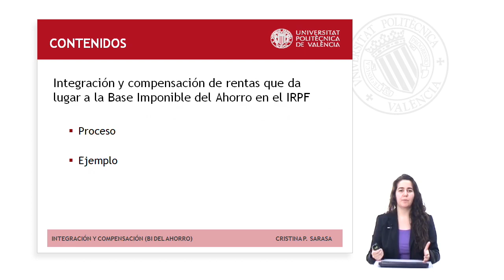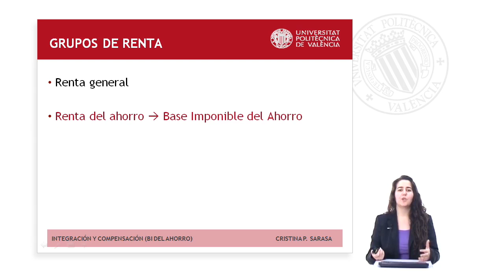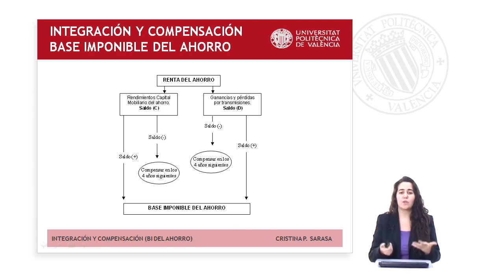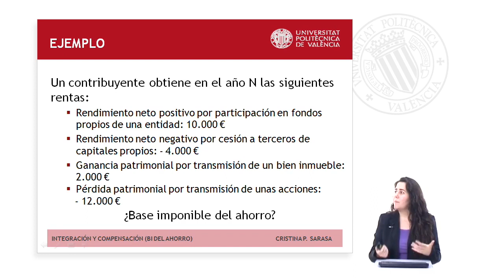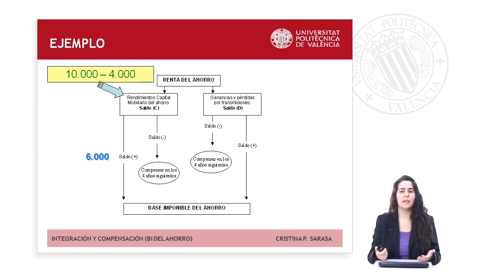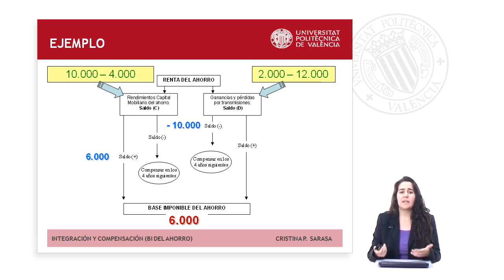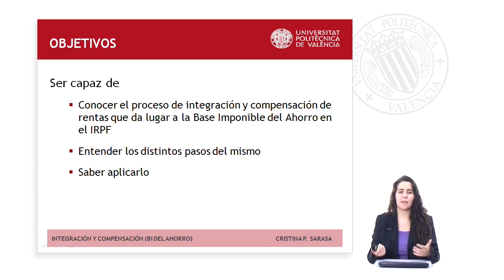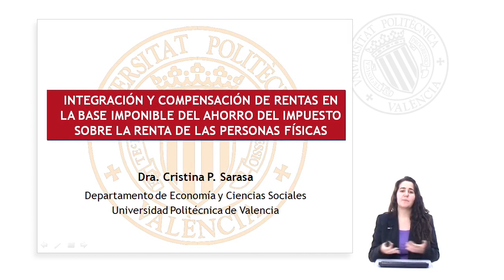INTEGRACIÓN Y COMPENSACIÓN DE RENTAS EN LA BASE IMPONIBLE DEL AHORRO DEL IMPUESTO SOBRE LA| UPV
Título: INTEGRACIÓN Y COMPENSACIÓN DE RENTAS EN LA BASE IMPONIBLE DEL AHORRO DEL IMPUESTO SOBRE LA RENTA DE LAS PERSONAS FÍSICAS

Descripción: EXPLICACIÓN DE CÓMO SE REALIZA EL PROCESO DE INTEGRACIÓN Y COMPENSACIÓN DE RENTAS QUE DA LUGAR A LA BASE IMPONIBLE DEL AHORRO DEL IMPUESTO SOBRE LA RENTA DE LAS PERSONAS FÍSICAS (SEGÚN LAS REGLAS ESTABLECIDAS EN LA LEY DEL IRPF) Y RESOLUCIÓN DE UN EJEMPLO Sarasa Pérez, CP. (2012). INTEGRACIÓN Y COMPENSACIÓN DE RENTAS EN LA BASE IMPONIBLE DEL AHORRO DEL IMPUESTO SOBRE LA RENTA DE LAS PERSONAS FÍSICAS.

Autor/a: Sarasa Pérez Cristina Pilar